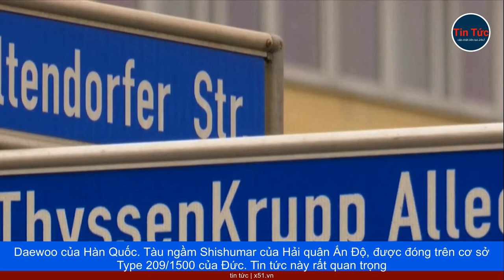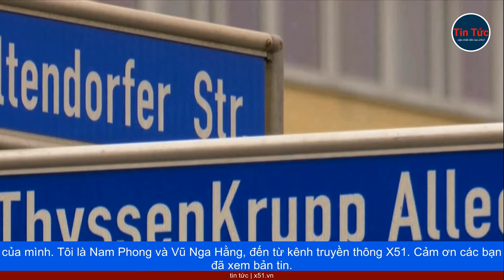UKROBORONPROM CỦA UKRAINE PHÁT TRIỂN ĐẠN PHÁO 155MM | BORIS JOHNSON RÚT KHỎI QUỐC HỘI ANH | NGA NHẬN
Tập đoàn nhà nước Ukroboronprom của Ukraine đang nghiên cứu phát triển và sản xuất đạn pháo 155mm theo tiêu chuẩn Tổ chức Hiệp ước Bắc Đại Tây Dương (NATO).